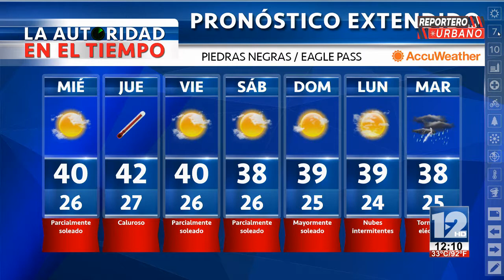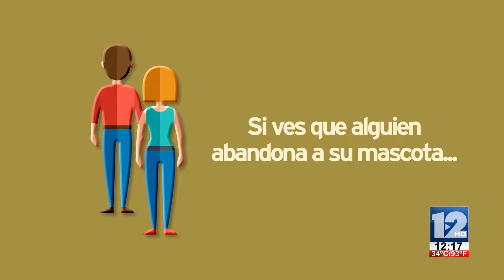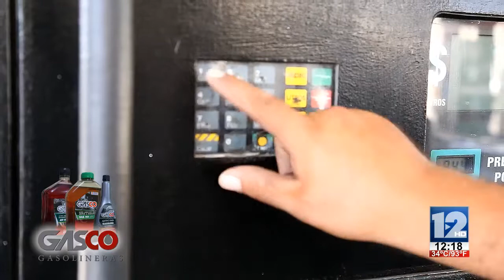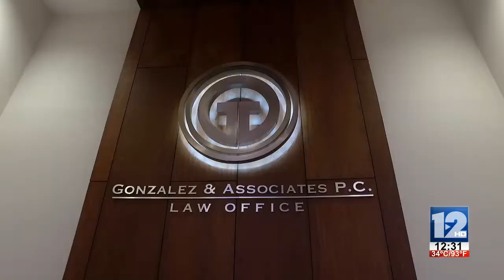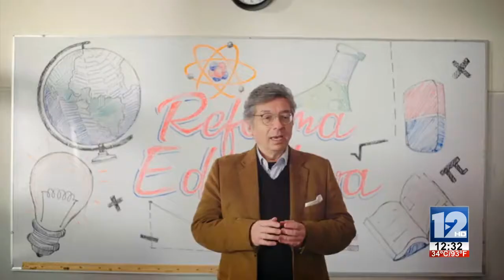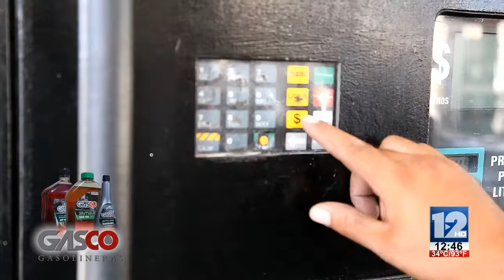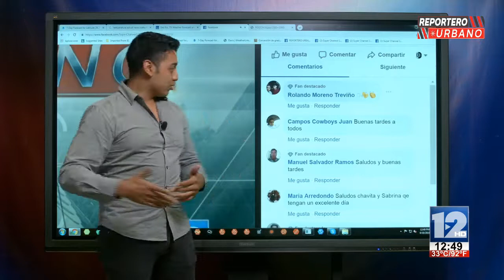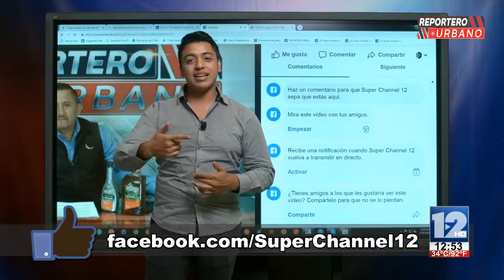REPORTERO URBANO│18 DE JUNIO DE 2019